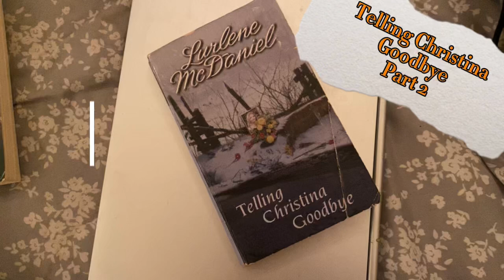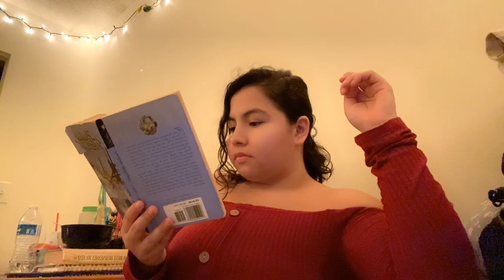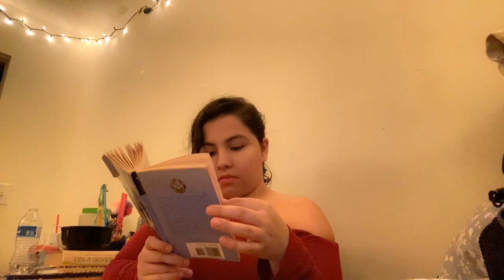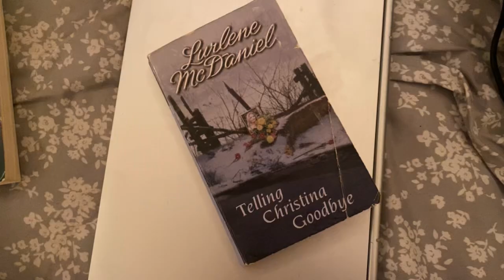Vlogtober Day 6-7 | Reading Vlog (Part 2) Reading Spoiler 🍁🧡📖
Hey y’all! Welcome back for another Vlogtober video! There has been complications of filming and posting this reading vlog video. This has been a rocky journey but I made it. You will get to hear my outcome while reading this book. Enjoy this video.